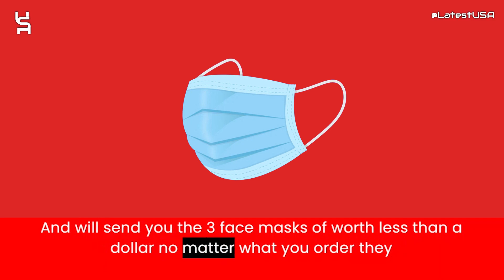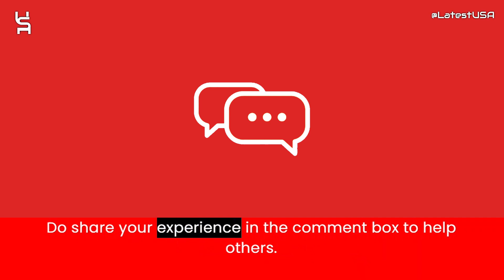Advstarclub Reviews | Scam Alert! ADVSTARCLUB.COM |Review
Advstarclub Reviews |  Advstarclub.com Reviews | Scam Alert! ADVSTARCLUB.COM | ADVSTARCLUB.COM Review

Advstarclub.com reviews,
Advstarclub.com is fraud?,
Advstarclub.com scam or legit?
Advstarclub.com,
ADVSTARCLUB.COM,
ADVSTARCLUB.COM review,
ADVSTARCLUB.COM scam,
ADVSTARCLUB.COM Fake Website,
ADVSTARCLUB.COM Fraud,
Is ADVSTARCLUB.COM Scam?,
ADVSTARCLUB.COM Review Scam found video proof,
ADVSTARCLUB.COM REVIEWS,
ADVSTARCLUB.COM WEBSITE REVIEW,
ADVSTARCLUB.COM WEBSITE REVIEWS,
IS ADVSTARCLUB.COM LEGIT,
latestusa,
Scam Websites